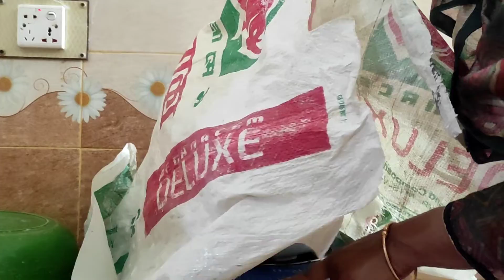আজকে আমার বাসায় শেষ দিন চলে আসার সময় বাসা যেভাবে গুছিয়ে রেখে আসি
আসসালামুআলাইকুম সবাইকে